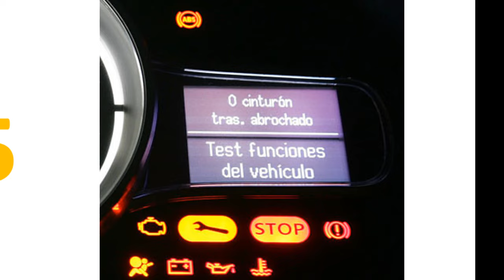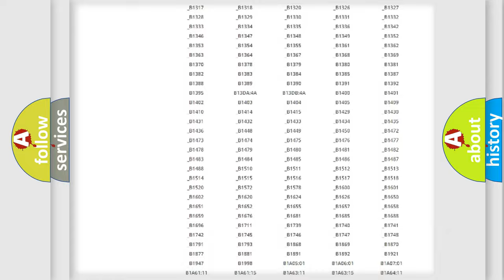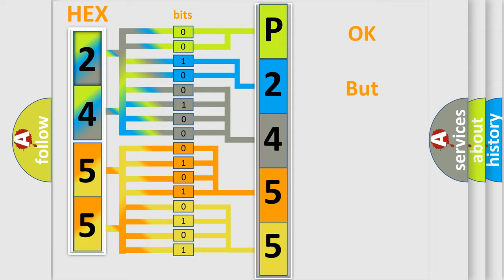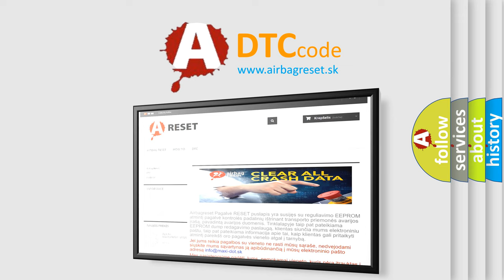DTC Ford P2455 Short Explanation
Contents:
0:21 Basic DTC analysis according to OBD2 protocol standard.
1:48 Insight into programming
2:58 A diagnostically understandable description of the Diagnostic Trouble Code
3:05 Basic error definition

Make:
Ford
Code:
P2455
Definition:
No Communication With Vehicle Interface Unit
Cause: